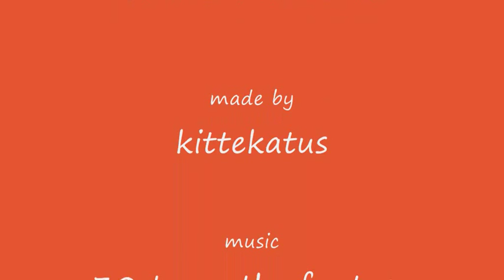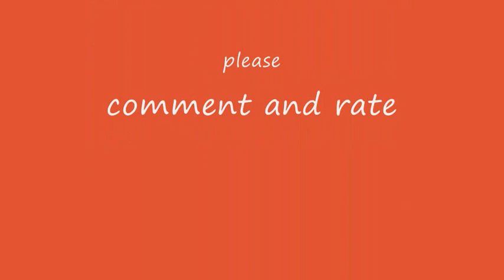Funny Tomo Milicevic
some pics and videos of the best guitarist in the world! plz comment and rate! enjoy watching!